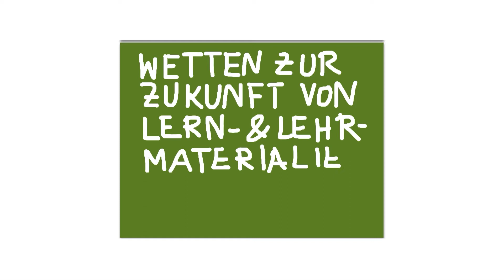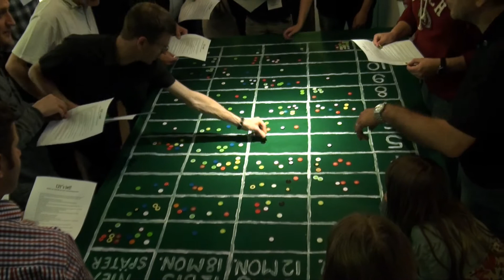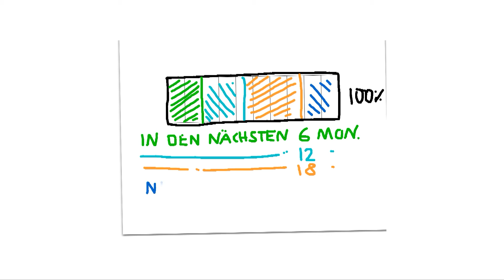[L3T] Wetten zur Zukunft von Lern- und Lehrmaterialien (L3T's WORK Part 3)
Video au
Natürlich ist es spannend darüber nachzudenken, wie in einigen Jahren mit Lern- und Lehrmaterialien aussehen und wie sie eingesetzt werden. Es ist aber auch eine echte Herausforderung sich darauf zu einigen, was in den nächsten Monaten passieren könnte. Bei L3T's WORK haben wir dazu Weten abgeschlossen. Jeder konnte dabei sehen, auf welche Entwicklungen die anderen Expertnnen und Experten setzen -- und in lockerem Rahmen auch darüber diskuteren. Aus diesem Abstmmverhalten können wir nun Vorhersagen ableiten.